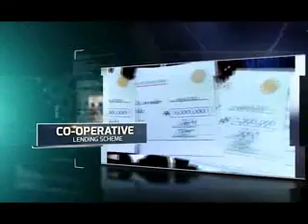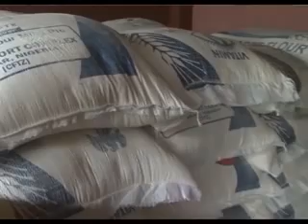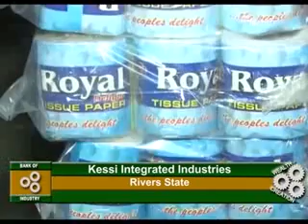BOI NEDEP BENEFICIARY PART 1